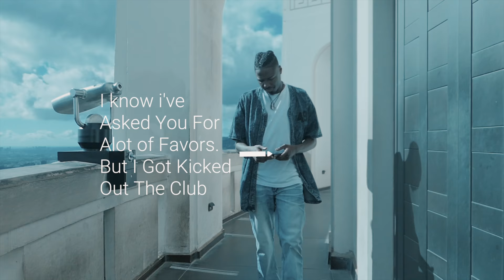Blake Gordon - Maze (Visual)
B.West Maze Visual Los Angeles California.